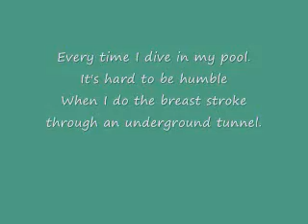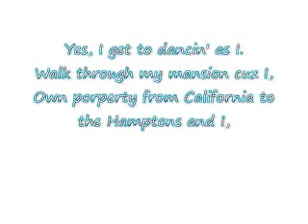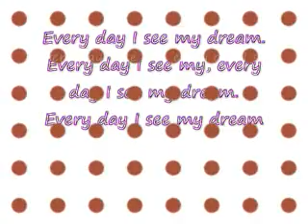lmfao yes lyrics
yes lyrics